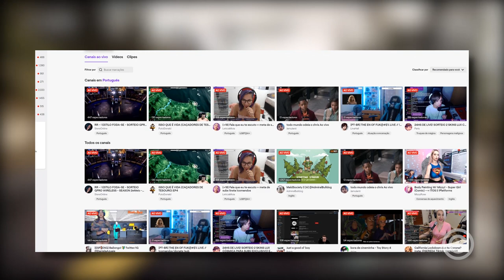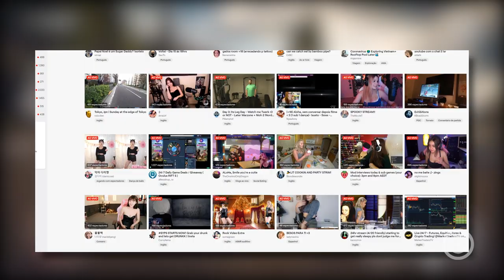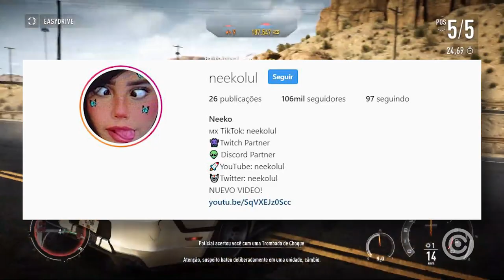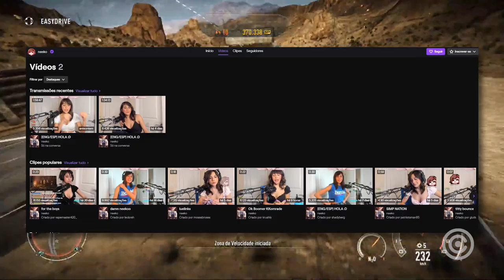A Streamer Mais MANIPULADORA de GADOS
Entenda a história da Streamer que mais MANIPULA os GADOS da INTERNET.